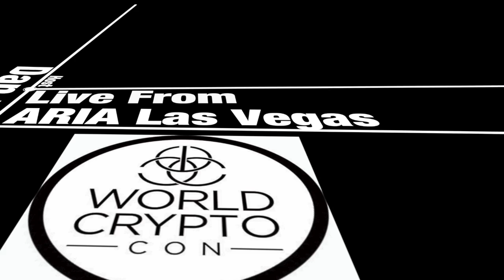Davin Michaels Interview With Up Close And Personal TV At World Crypto Con WCC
DavinMichaels, CEO of 123Employee, interviewed LIVE @WCC, World Crypto Con, is now uploaded with many other interviews to @UpCloseAndPersonalTV on YouTube. Davin is the founder of 123Employee since the age of 15 and the brains behind the “New Wealth & Freedom” system. He also travels the country to educate entrepreneurs on the benefits of outsourcing.

Up Close & Personal TV is a podcast hosted by Dan Hunt where we do a short deep dive into the interviewee's life and what influenced them to make them the extraordinary person they are today. The footage airs on our website, YouTube Channel, and social media outlets, as well as the interivewee’s outlets and any event sponsors’ outlets. It’s our goal to share these amazing people with the world… so if inspired, help us, SHARE!